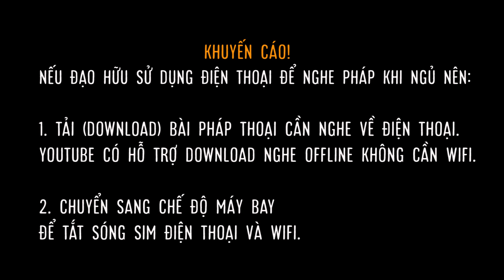Nghe Pháp khi ngủ - Thích Tuệ Hải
[ KHUYẾN CÁO ] Nghe Pháp Bằng Điện Thoại Khi Ngủ!
Không phủ nhận sự tiện lợi của điện thoại khi kết nối được các bài pháp thoại online quá thuận tiện và dễ dàng, việc nghe pháp khi ngủ có những lợi ích mà Admin cũng đã trải nghiệm.
Tuy nhiên đạo hữu dùng nếu điện thoại nghe Pháp trong khi ngủ cần lưu ý các bước sau để tránh sóng từ gây ảnh hưởng sức khỏe:

1. Tải (Download) bài pháp thoại cần nghe về điện thoại, Youtube có hỗ trợ download nghe offline không cần Wifi.
Sau khi tải, clip nằm trong mục Thư Viện (Library) của Youtube.
2. Chuyển sang chế độ máy bay (Flight mode) sẽ tự  Tắt sóng sim điện thoại và Wifi.
3. Nên để điện thoại cách cơ thể một sải tay nếu có thể.